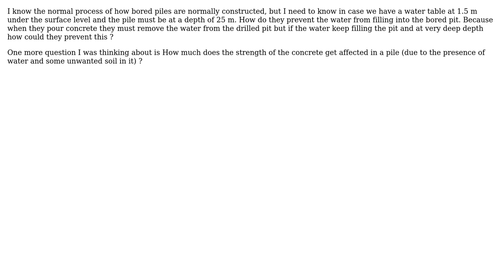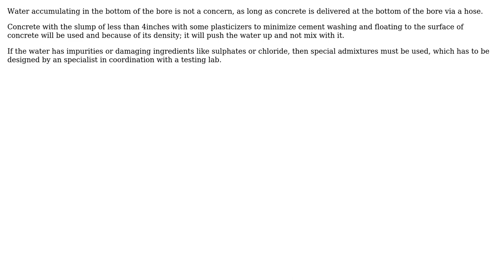Engineering: Bored Pile construction Procedures When having Water in the ground (2 Solutions!!)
Engineering: Bored Pile construction Procedures When having Water in the ground

With thanks & praise to God, and with thanks to the many people who have made this project possible! | Content (except music & images) licensed under CC BY-SA | Music | Images & others | With thanks to user Rhodie user kamran user J.Daou and the Stack Exchange Network Trademarks are property of their respective owners. You are responsible for your own actions.